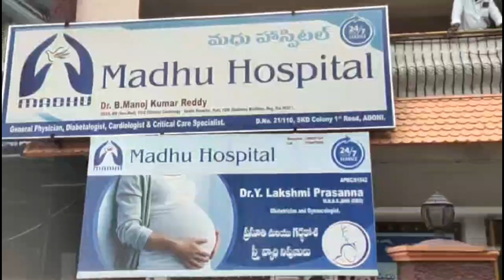కర్నూలు జిల్లా ఆదోని లో మధు హాస్పిటలో డాక్టర్ మనోజ్ కుమార్ రెండు ప్రాణాలు ను కాపాడేరు /111News Tv/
ఇద్దరు ప్రాణాలు కాపాడిన డాక్టర్ డాక్టర్ వై లక్ష్మి  MBBS ,DNB(OBG) గనాకాలజిస్ట్

కర్నూలు జిల్లా ఆదోని పట్టణంలో మధు హాస్పిటల్ నందు డాక్టర్ మనోజ్ కుమార్ ఆధ్వర్యంలో  ఇద్దరు ప్రాణాలు ను  కాపాడేరు డాక్టర్

కర్నూలు జిల్లా ఆదోని పట్టణం నందు కోస్గి మండలం దిద్ది గ్రామంలో ఉన్నటువంటి ముకమ్మ మంతేష్  కుమార్తె డెలివరీ కోసం దిద్ది గ్రామం నుండి ఆదోనికి రావడం జరిగింది అని ఆదోని పట్టణంలో తమకు తెలిసిన హాస్పిటల్ కి వెళ్తే చాలా క్రిటికల్ గా ఉందని కర్నూల్ లేదా కర్ణాటక రాష్ట్రంలో ఉన్నటువంటి బళ్లారి తీసుకెళ్తే మాత్రమే దక్కుతుందని లేకపోతే తల్లి బిడ్డకు ఇద్దరికీ ప్రమాదం అని అక్కడున్న డాక్టర్లు చెప్పగా తల్లిదండ్రులకు ఏం చేయాలో తెలియని పరిస్థితి ప్రాణాలు అరచేతిలో పెట్టుకుని ఆదోని మధు హాస్పిటల్ కి రావడం జరిగింది అని అక్కడున్న డాక్టర్లు మానవత్వంతో చాలా క్రిటికల్  ఉన్న కేసును ఆపరేషన్ చేసి తల్లి బిడ్డలు క్షేమంగా ఉన్నారని ఎన్నో మతాలవారు దేవుళ్ళ కొలిచే ఒకే ఒక వ్యక్తి అదే డాక్టర్ దేవుడు కనిపిస్తాడు లేదు తెలియదు కానీ డాక్టర్ మాత్రం ప్రాణాలు పోకుండా ప్రాణం నిలబెట్టేది  మాత్రమే ఒక డాక్టర్ అని అత్యవసర పరిస్థితిలో 100 కిలోమీటర్ల ఉన్న కర్నూల్ కు పోవాల్సిన అవసరం లేకుండా 24 అవర్స్ ఆన్ డ్యూటీ బ్లడ్ కూడా అత్యవసర సమయంలో అవైలబుల్ ఉంటుందని యలాంటి క్రిటికల్ కేసులైన   ఊపిరితిత్తులు, అన్ని రకాలు కామెర్లు, కిడ్నీ సమస్యలు ,తలనొప్పి ,పాయిజనింగ్, గగ్గర్, ఎమర్జెన్సీ, పక్షవాతం, థైరాయిడ్, మా సాయి శక్తులుగా ప్రయత్నించి నిండు ప్రాణాలు కాపాడడానికి ఎప్పుడు 24 గంటలు సిద్ధంగా ఉంటామని తెలిపారు డాక్టర్లు  డెలివరీ అయిన తల్లిదండ్రులు డాక్టర్లకు కన్నీటితో కృతజ్ఞతలు తెలిపారు